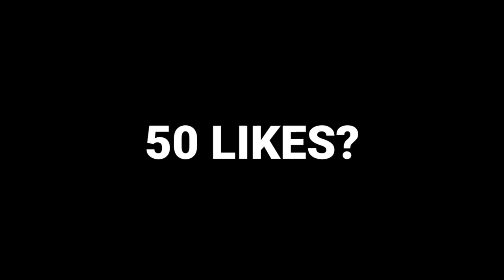Cauã Pack v1 Textura for mcpe 0.14.3!!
Neste video trago minha textura... espero que gostem ❤

Facebook: Cauã Alexandre Gaspar dos Santos